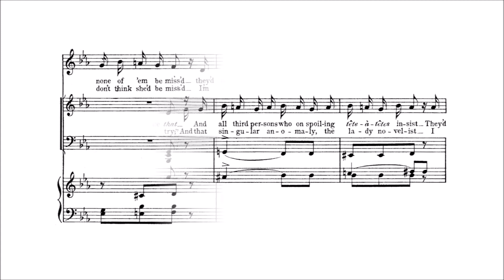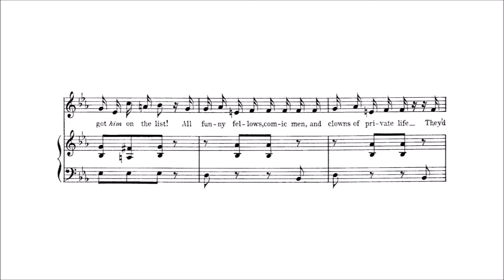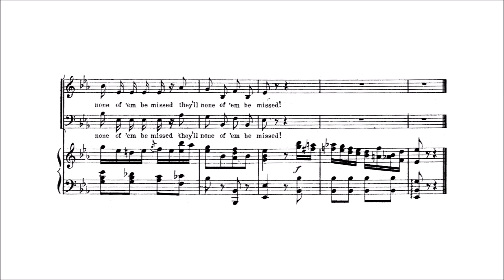Karaoke Opera: As Some Day It May Happen - The Mikado (Gilbert & Sullivan) Orchestra only with score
Full Orchestra.

"I've got a little list!"
Ko-Ko is the Lord High Executioner and reveals that he keeps a list of victims ready for execution if anyone ever makes him really kill someone.

Ko-Ko
As some day it may happen that a victim must be found,
I’ve got a little list – I’ve got a little list
Of society offenders who might well be underground,
And who never would be missed – who never would be missed!

There’s the pestilential nuisances who write for autographs–
All people who have flabby hands and irritating laughs –
All children who are up in dates, and floor you with ‘em flat –
All persons who in shaking hands, shake hands with you like that –

And all third persons who on spoiling tete-a-tetes insist –
They’d none of ‘em be missed – they’d none of ‘em be missed!

Chorus
He’s got ‘em on the list – he’s got ‘em on the list;
And they’ll none of ‘em be missed – they’ll none of ‘em be missed!

Ko-Ko
There’s the banjo serenader, and the others of his race,
And the piano-organist – I’ve got him on the list!
And the people who eat peppermint and puff it in your face,
They never would be missed – they never would be missed!

Then the idiot who praises, with enthusiastic tone,
All centuries but this, and every country but his own;
And the lady from the provinces, who dresses like a guy,
And who doesn’t think she dances, but would rather like to try;

And that singular anomaly, the critic dramatist
I don’t think she’d be missed – I’m sure she’ll not be missed!
Chorus He’s got her on the list – he’s got her on the list;
 And I don’t think she’ll be missed – I’m sure she’ll not be missed!

Ko-Ko
And that Nisi Prius nuisance, who just now is rather rife,
The Judicial humorist – I’ve got him on the list!
All funny fellows, comic men, and clown of private life –

And apologetic statesmen of a compromising kind,
Such as – What d’ye call him – Thing’eme-bob, and
likewise – never mind,

And ‘ST–‘st–‘st– and What’s-his-name, and also You-know-who-
The task of filling up the blanks I’d rather leave to you.

 But it really doesn’t matter whom you put upon the list,
 For they’d none of ‘em be missed – they’d none of ‘em be missed!

Chorus
You may put ‘em on the list – you may put ‘em on the list;

The Holst Singers
John Landor